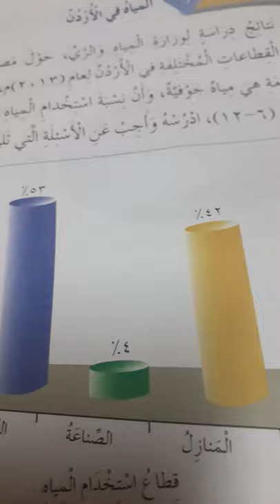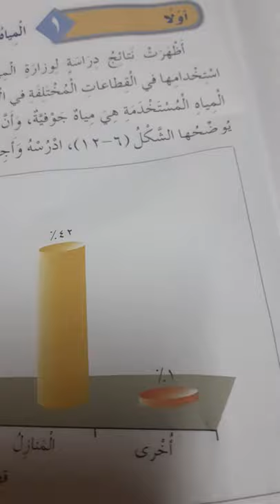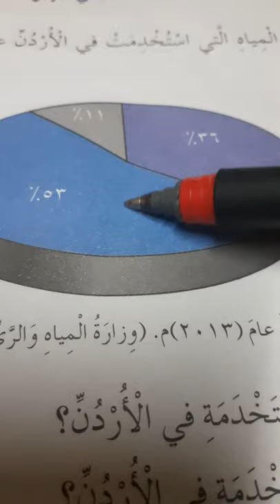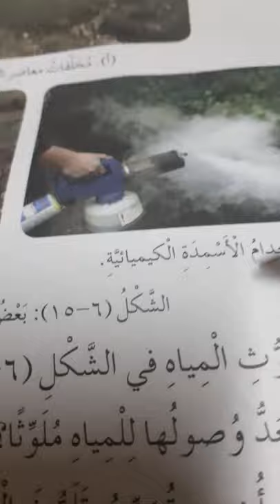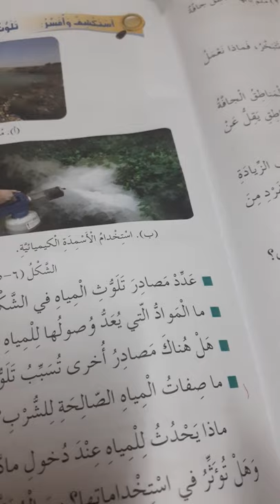٤/٢٦_الصف السادس _علوم عامه _المياه في الاردن